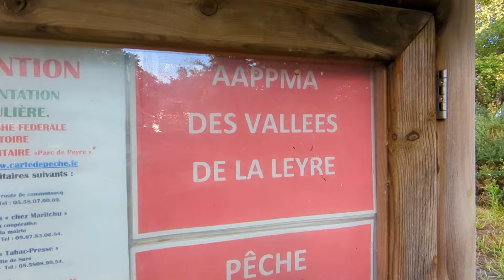Mais POURQUOI les POISSONS voulaient UNIQUEMENT CE LEURRE pour l'OUVERTURE 2024 ?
👋 Hello la REDNECK FAMILY 👋

 Dans cette vidéo Mais POURQUOI les POISSONS voulaient UNIQUEMENT CE LEURRE pour l'OUVERTURE 2024 ?

 Ca y est, le moment tant attendu est enfin arrivé, celui de l'ouverture de la PECHE du BLACK BASS 🔥

 Et pour l'occasion, je suis monté rejoindre les copains dans les Landes, sur un super plan d'eau, très bien géré, afin de partager ce moment entre potes.

 La météo de ce printemps ayant grandement perturbé la chose, ca ne partait pas forcément sous les meilleurs hospices.

 Mais en se creusant la tête, on a fini par trouver LE LEURRE qui allait tout changer 😁